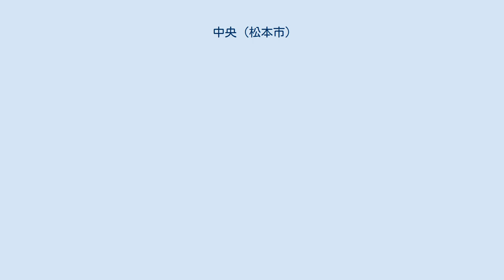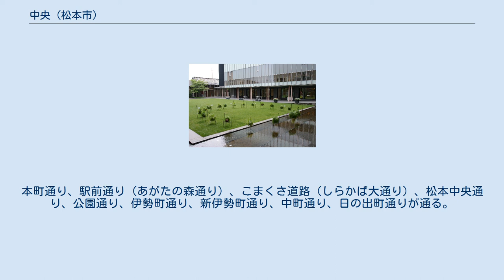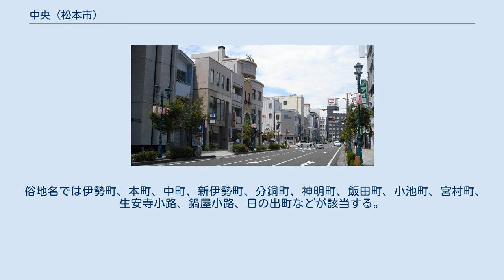中央 (松本市)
日本 」 長野県 」 松本市 」 中央 (松本市) 本町 中央（ちゅうおう）は長野県松本市の中心部にある町名。
現行行政地名は中央1丁目から中央4丁目。
 松本パルコ、花時計公園を核に若者向けの店や飲食店、商店、プレイスポットが集まる。
また、ホテル、博物館、オフィスビルも多い。
本町通りから東側（中央東地区）には住宅マンションも多いが、中町通りや女鳥羽川沿いなど城下町の趣が残っており観光客も多く訪れる。
女鳥羽川沿いには市指定文化財の旧念来寺鐘楼がある（現在は大谷派妙勝寺が所有する）。
 全体的に碁盤の目のようになっており、本町通りから東側の飯田町、小池町、宮村町のあたりではそれが顕著である。
これらの街を北上して中町に出ると筋違いになっており、古い城下町の名残がみえる。
本町通り、駅前通り（あがたの森通り）、こまくさ道路（しらかば大通り）、松本中央通り、公園通り、伊勢町通り、新伊勢町通り、中町通り、日の出町通りが通る。
いずれの道も渋滞が激しい。
飯田町、小池町、宮村町のあたりでは城下町特有の道の細さもあって車では通りにくい。
また、女鳥羽川を隔てて大手がある。
 伊勢町は以前はドーナツ化現象の影響で寂れた商店街だったが、再開発により賑わいを取り戻し、道幅も大幅に拡張された（特に歩道）。
また、Mウイング（中央公民館）が大手から移動された。
 俗地名では伊勢町、本町、中町、新伊勢町、分銅町、神明町、飯田町、小池町、宮村町、生安寺小路、鍋屋小路、日の出町などが該当する。
 2018年（平成30年）10月1日現在の世帯数と人口は以下の通りである。